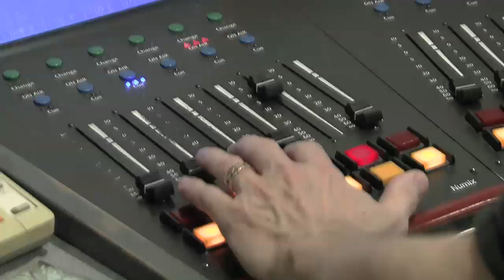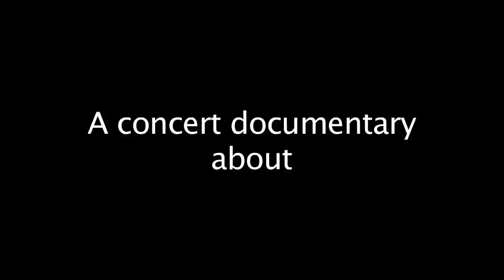Red Sky Pictures/Roots Music Americana trailer Directed by David Reddix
Red Sky Pictures/Roots Music Americana trailer
Music documentary produced, directed, photographed, narrated by David Reddix - screened at the Fairfax International Film Festival and the Santa Rosa International Film festival